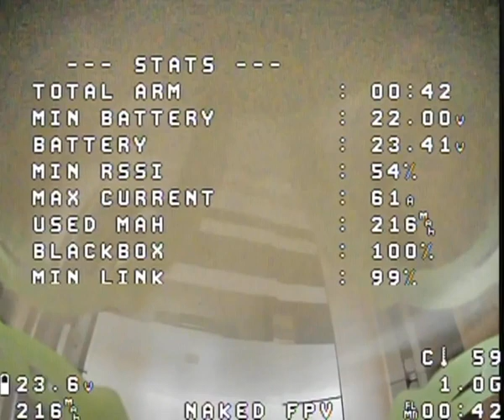Bad PID FPV out of the box Geprc cinelog 35 P performance DVR analog cine whoop indoor 8